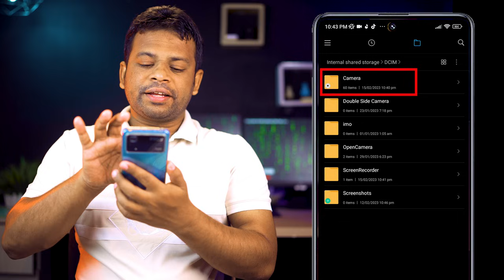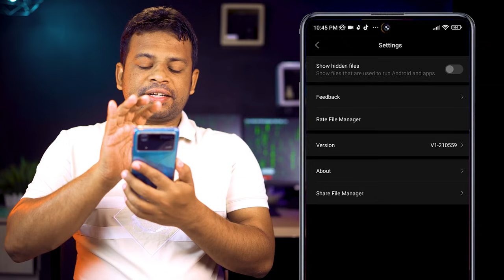অ্যাপ ছাড়াই ছবি বা ভিডিও লুকিয়ে রাখুন | Hide gallery pictures and videos without app